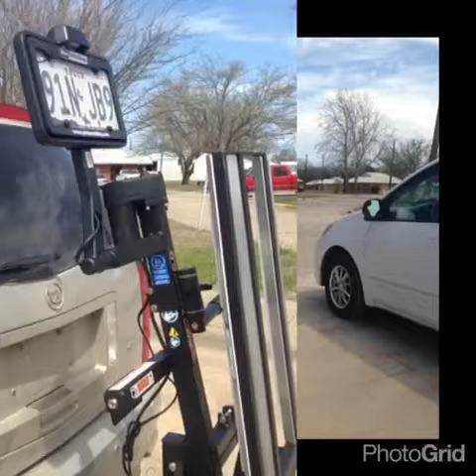Power Chair Lift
Arbor Medical Equipment making it look easy for installation.